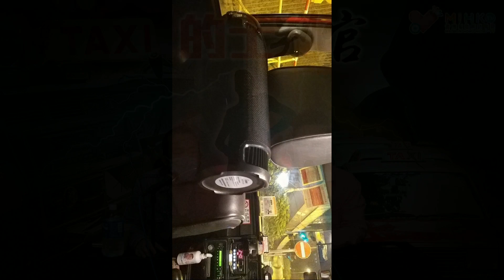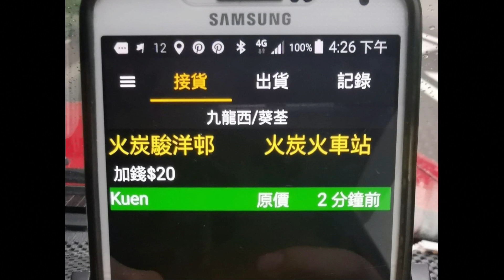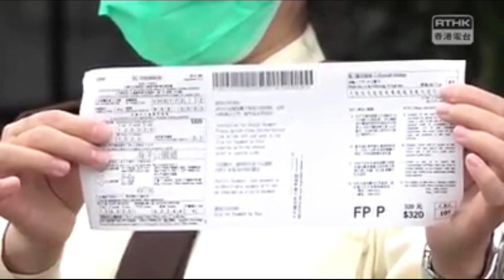的士判官_EP109c - 掛飾品公仔擋視線？點解仲有的士司機擺玩具喺車頭？駿洋邨加20蚊去火車站？搵鬼去咩？交通處最新的電子抄牌制度現已實行，路面使用者要小心